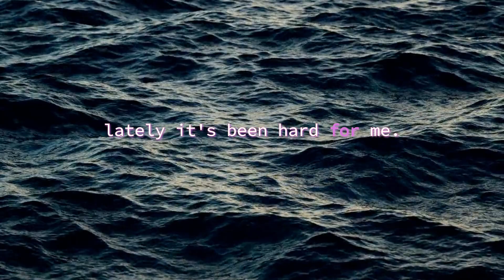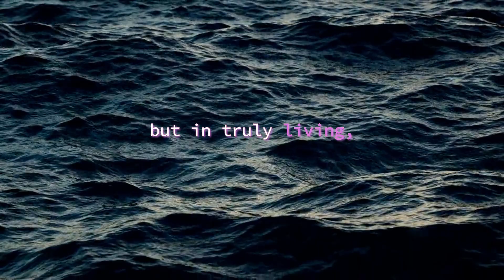Mister Williams - Find Rest (3 of 365) prod. @Beatowski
You ever feel like the people you love the most think you just want to keep them down? Or like you don't love them at all?

Some people close to me had me thinkin' recently.

Mister Williams is an up and comer developing hip hop projects inspired by consistency, authenticity, generosity and excellence. A brand new rap verse will drop every day at 11:00am EST for 365 days. Don't miss a beat!

Support this and future projects at whichever of these is most convenient for you:

Additional details about Mister Williams, any current project(s) and how to support can be found